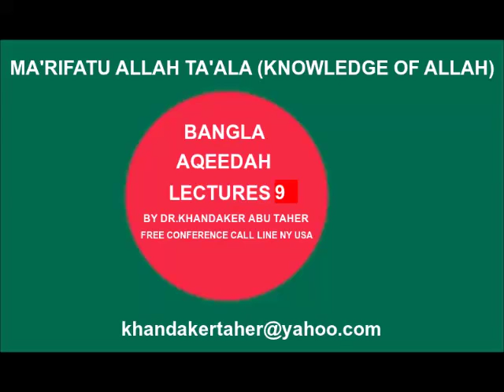AQEEDAH LECTURES 9 BY DR.KHANDAKER TAHER